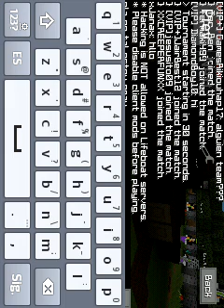LOS JUEGOS DEL HAMBRE episodio 1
aki esta :) c4.lbsg.net bueno espero qe les aya gustadoel video :D